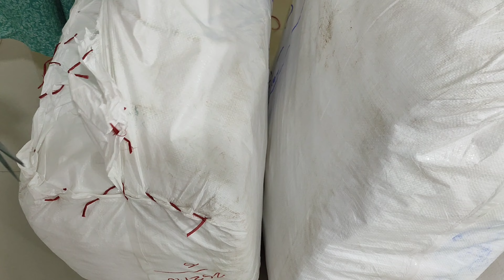NEW STOCK DESIGNER PARTYWEAR DAILY WEAR SALWAR MATERIAL DRESS MATERIALS | NEIDHAL.COM 26 MAY 23 1996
Latest collection of Cotton, Embroidery work Salwar Suits, Latest Dress Material Collection, Chanderi, Silk, Silk Cotton, Party wear, Office Wear, Daily wear unstitched Dress materials/ salwar materials /churidhar materials available

DESIGNER SALWARS 2021 / EMBRODIERY WORK / PARTY WEAR / FLORAL EMBROIDERY / SILK COTTON / NEIDHAL.COM

Dont miss our collections posted at 11.30 AM T0 12 NOON every day on our